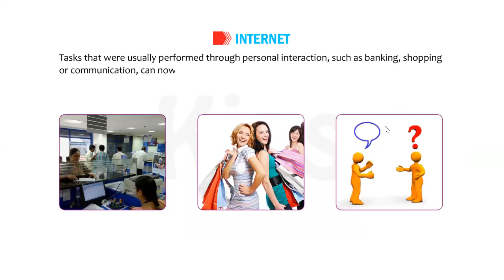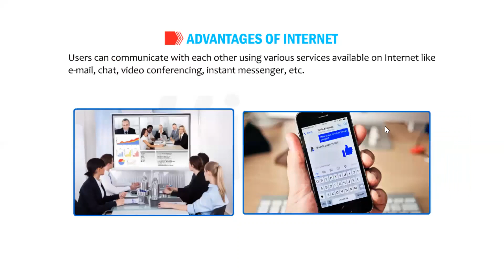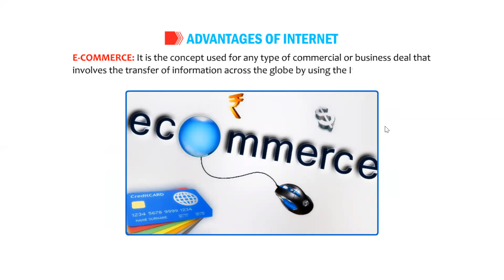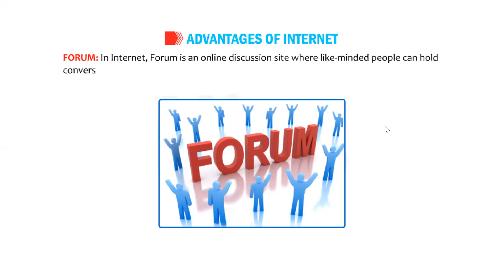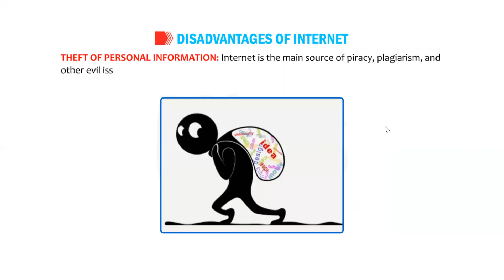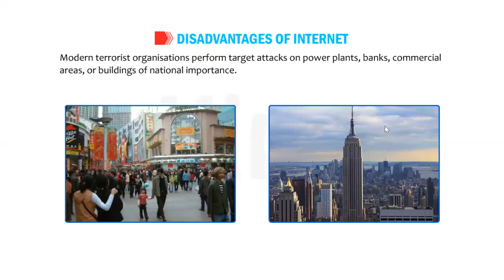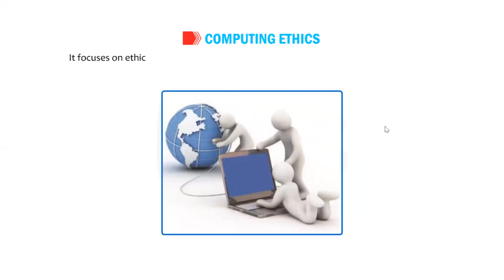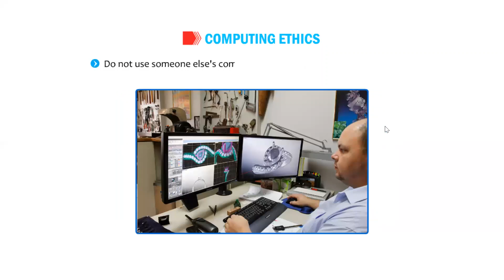Grade VII chapter 4 Ethics and safety measures in computing Session 1